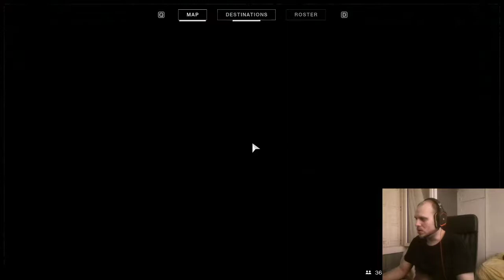[2019 01 18] #3 Destiny2 : Fabriquons le premier Fusil à Impulsion.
Eeeeet c'est pas fou fou comme résultat... Mais ce n'était que le premier !